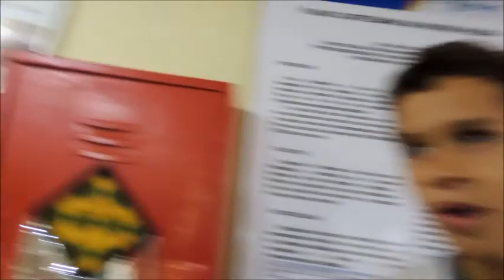CURTA - CINE PAPO PM na escola Creusa Barreto... estudantes registram em vídeo a escola - Parte 3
CURTA - CINE PAPO PM é o novo projeto de prevenção social ao cometimento do crime oferecido pelo 13º Batalhão de Polícia Militar de Pernambuco realizado pelo Programa Exibição de Cinema Social. Consiste em cincoetapas:
1. Realização de palestra com tema previamente definido pela comunidade;
2. Exibição de mostra de cinema com filmes de curta metragem de diferentes gêneros temas e abordagens, inclusive apresente novas perspectivas às dificuldades que afligem as comunidades localizadas na área de policiamento do batalhão;
3. Realização de prospecção imagética e escrita acerca do evento;
4. Realização de concurso de vídeo e fotografia acerca de aspectos, pessoas e vivências da comunidade; e,
5. Exposição, exibição, escolha e premiação das melhores prospecções, vídeos e fotografias

A primeira edição do projeto foi destinada aos estudantes dos 6º anos da Escola Creusa Barreto Dornelas Câmara localizada na comunidade Santa Luzia, bairro da Torre, Recife/PE.
Oitenta e três deles participaram do evento.

Dia 12JUN18
Palestra sobre o tema Bullying, ministrada pelo Major PM NUNES, chefe da Seção de Ensino e Instrução do 13ºBPM
DIA 25JUN18
Mostra de Cinema com exibição de nove curtas metragens

1. Eu Quero Fazer um Filme
Diretor:  André Araújo Rodrigues
Duração: 01'00"
Sinopse:  Um homem chamado Luís de 87 anos de idade se propõe a fazer um filme de sua própria vida, no entanto, ele não apresenta conhecimentos profundos sobre a linguagem cinematográfica, embora, arrisque-se ao tentar descrevê-la.

2. Yeda Brown - Efeito Borboleta (DIVERSIDADE SEXUAL)
Diretor:  Pedro Murad
Duração: 06’24”
Sinopse:  Yeda Brown, a primeira transexual brasileira (transgenitalizada em 1975), musa da transição espanhola após a morte de Franco e última musa de Salvador Dali, precisou esperar 40 anos para ter seu nome reconhecido pelo Estado brasileiro.
3. Haram (PRECONCEITO)
Diretor:  Max Gaggino
Duração:  13’35”
Sinopse:  Salwa, é uma imigrante muçulmana que fugiu da guerra na Palestina. Refugiou-se em Salvador com seu marido Farid. Recém-chegada, Salwa conhece sua vizinha Felícia, uma menina de dez anos...

4. A Fábula da Corrupção (Corrupção)
Diretor:  Lisandro Santos
Duração:  08’00”
Sinopse:  Em um armazém de beira de estrada, um homem vive em paz com seus animais de estimação. No porão, a chegada de um rato estranho acaba com a harmonia do mercadinho.

5. Oito Zero Oito
Diretora:  Mônica de Moraes Mello
Duração:  03’00”
Sinopse:  As superações de Elon Constantino.

6. Manancial (Poluição)
Diretor:  Bruno Soares
Duração: 07’28”
Sinopse:  Um jovem sertanejo vive em busca de conciliar um vínculo perdido pela sua geração dominada pela cultura massiva da futilidade e da ostentação. Um olha poético sobre o descaso humano com meio-ambiente.

7. O Rim de Napoleão (Solidariedade)
Diretor:  Fernando Coimbra
Duração:  04'43”
Sinopse:  Napoleão e Pepe sempre foram adversários. Mas um incidente vai transformar ou não, essa velha relação.

8. Imagine Uma Menina Com Cabelos De Brasil... (Bullying)
Diretor:  Alexandre Bersot
Duração:  10’00”
Sinopse:  O cabelo, a fronteira final. Entre caretas e escovas, as viagens em busca de aceitação.

9. Falta Ela
Diretor:  Victor Gracciano
Duração: 05’00”
Sinopse:  Quando ela vai embora, até o homem mais forte se desespera.

Francisco José de Moraes Pires
Coordenador do  Programa  Exibição  de  Cinema  Social
Produtor Cultural